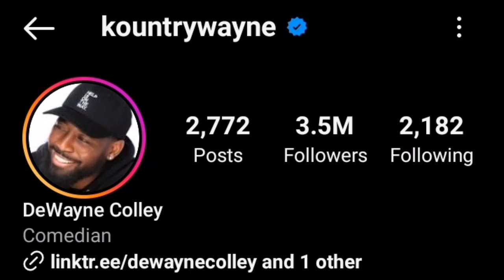Antonia Gentry Vs Kountry Wayne Lifestyle Comparison 2023